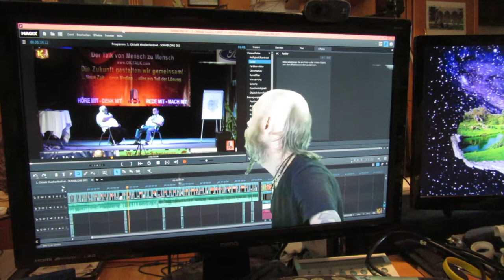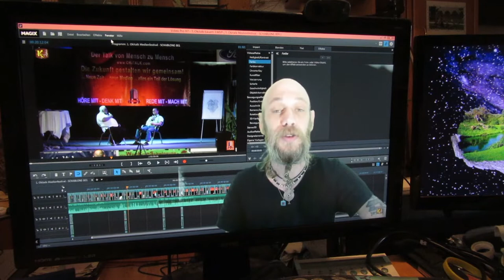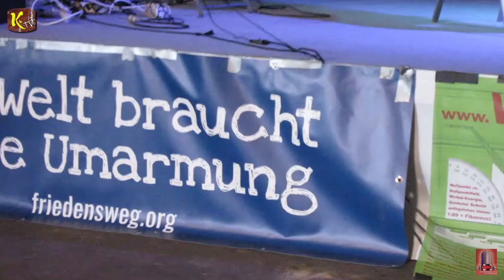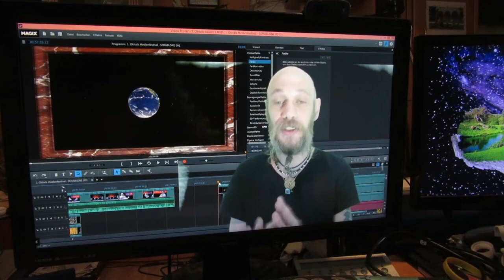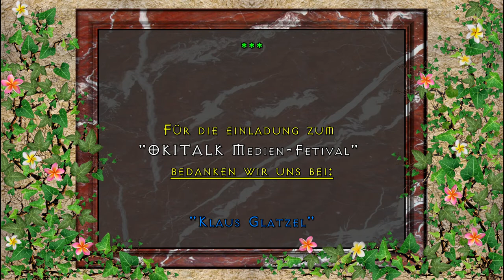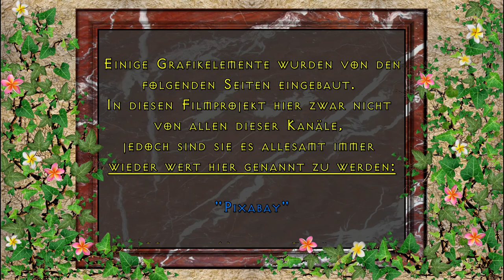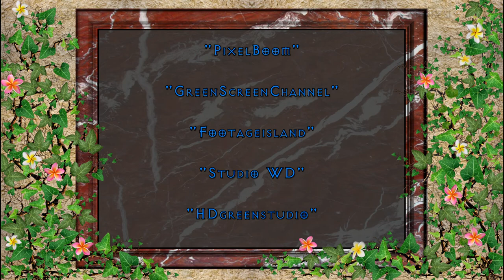BIOBAUER "Teilt sich uns mit" auf dem 1. OKITALK Medienfestival 2017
BIOBAUER "Teilt sich uns mit" auf dem  1. OKITALK Medienfestival

Martin Weissinger ein Biobauer
im Interview von Franz Leopold Hinterndorfer

Dies ist eine:

KRYPTO-TV

RADIO-OKITALK

Produktion

"OKITALK Medien-Fetival"
bedanken wir uns bei:

"Klaus Glatzel"

von

Vom Künstler:
"David Pausweck"

Von den Künstlern:

"PATROUX"

Ton:

"Klaus Glatzel"